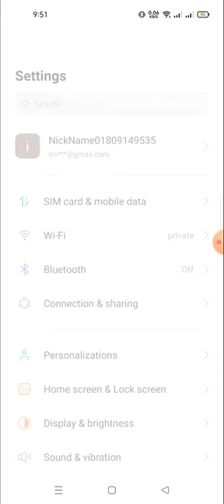auto screen off time in realme 10 pro plus